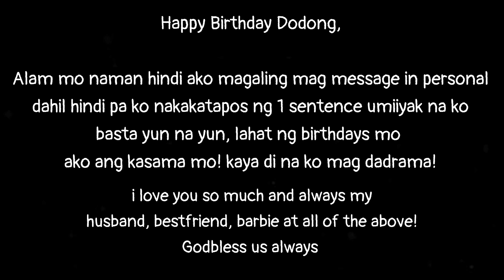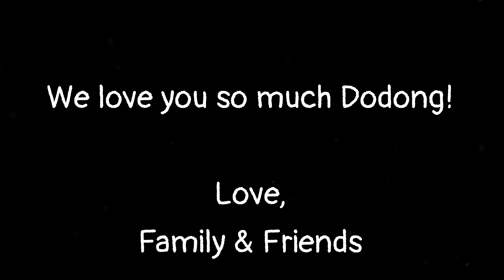VLOG DIARY # 7: PREPARATION + GANAP + REVEAL + GREETINGS SA BIRTHDAY NI DODONG! LATE NA LATE UPLOAD!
Welcome back mga ka-dodong and ka-inday!
Sa video na ito samahan nyo kami sa whole day sa happening sa 28th birthday ni dodong.  Simpleng handaan lang ito pero may pa small ganap kami at sa next vlog namin e.uupload yun!

Husband and Wife from the Philippines
TAGALOG X CEBUANO Tandem

Love,
Mr and Mrs Naranjo